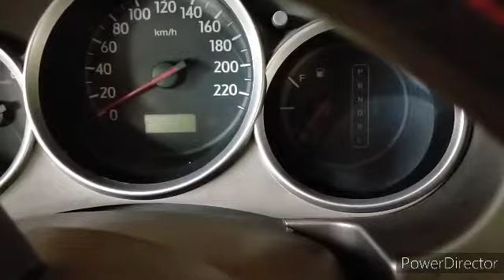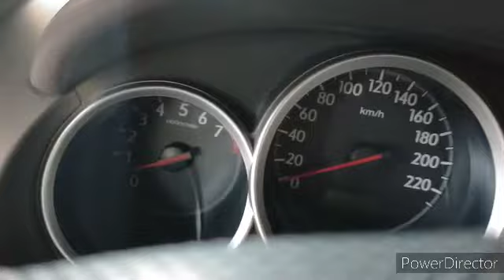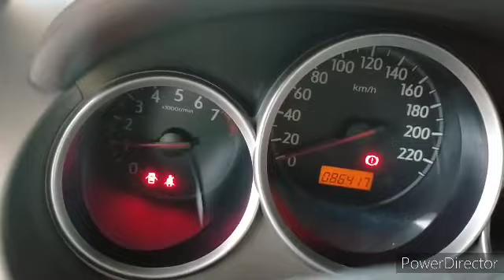Overheat warning lights on, honda. city 🙄😫☹️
Overheat. problem ,, temperature warning lights on,,,,,, crack hose n defective condenser motoi fan,,,, replaced defective patrs,,,, problem solve,,back to normal again